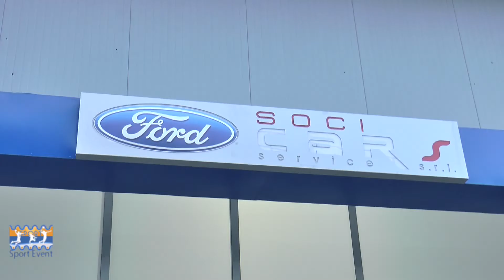Cercola, speciale -Soci Cars service